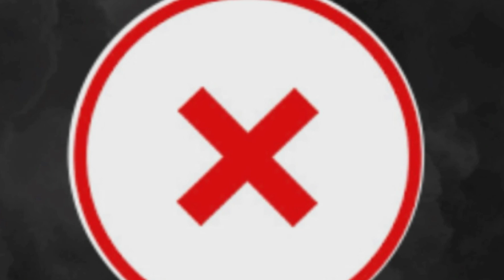X CARDS S4 "FREEDOM TRAILER"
Not my music , credit to Tim Besamusca